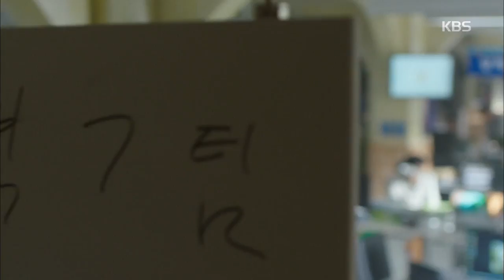추리의 여왕 - 강력 7팀, 특수팀이 아니라 화장실 옆으로 좌천?!.20170504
강력 7팀, 특수팀이 아니라 화장실 옆으로 좌천?!